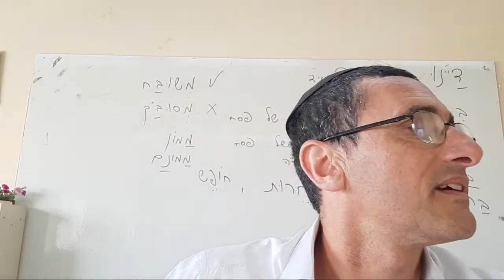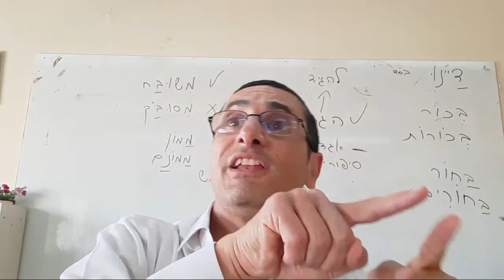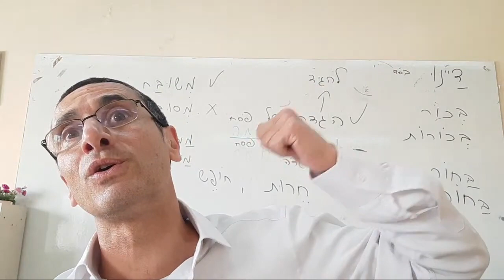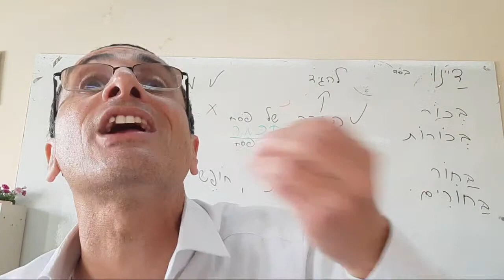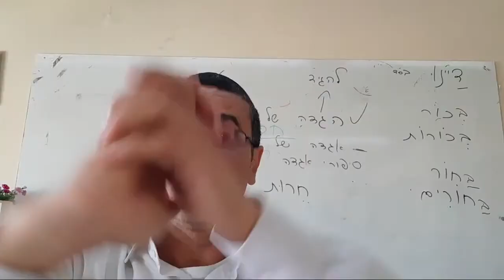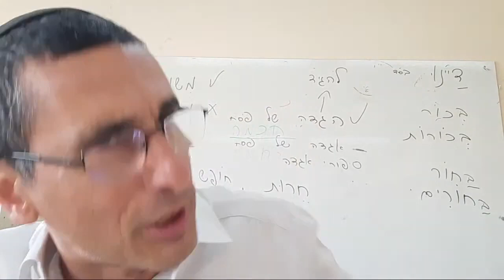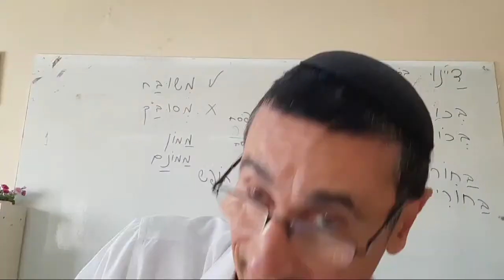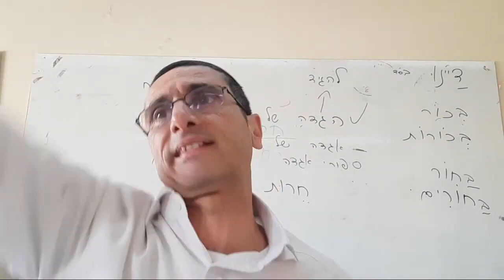Hoy por la Noche Pesaj : La Hagada 2 rab natan menashe